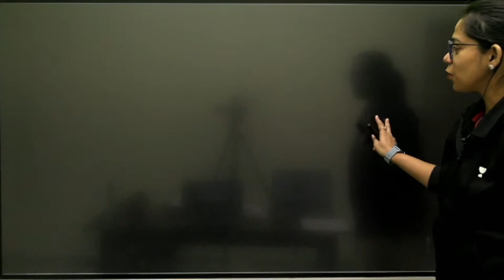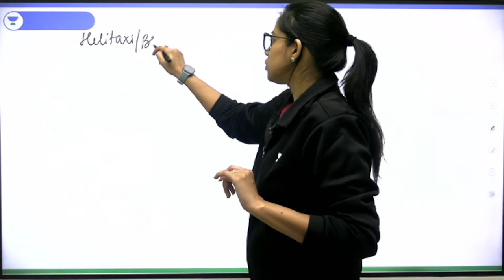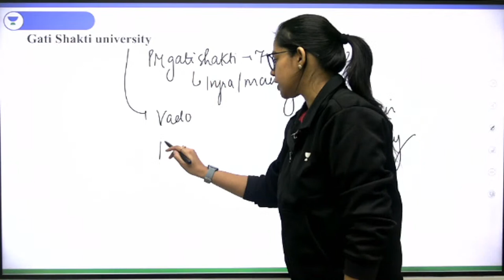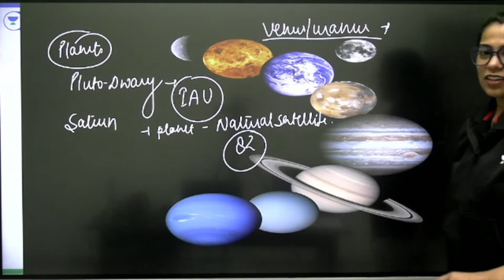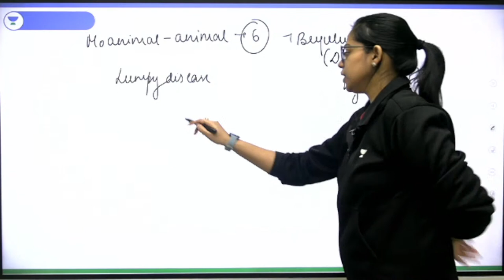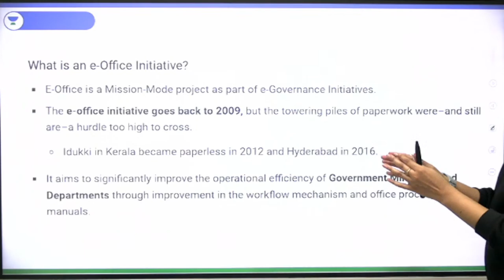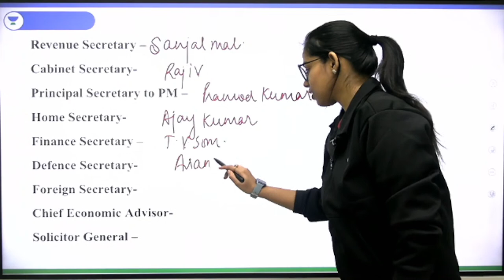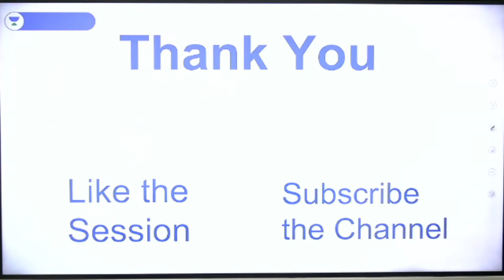1st December | Current Affairs 2022 | Current Affairs Today | Daily Current Affairs by Krati Singh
1st December 2022 Current Affairs based on Technology, Economy, Defence, Awards, Sports and more topics for the preparation of Railway, SSC, Bank, PET, CET and All Govt Exams will be discussed by Educator Krati Singh. Watch this complete session to learn more about Current Affairs which will help you to boost your preparation.

Morning Shows:
5:00 AM Current Affairs Quiz by Krati Singh
7:00 AM Daily Current Affairs by Krati Singh

9:00 AM -  GS by Aman Sharma
10:00 AM - Reasoing by Ritika Tomar
11:00 AM - Maths by Sahil Khandelwal
12:00 PM - GK/GS/CA by Krati Singh

12:30 PM - Maths by Sahil Kahndelwal
2:00 PM - English By Sandeep Kesarwani
3:00 PM - GK/GS by Krati Singh
10:00 PM - Reasoning by Akash Chaturvedi

For All Exams:
7:00 PM - GK/GS by Amandeep Sharma
8:00 PM - GK/GS/Current Issues by Krati Singh
9:00 PM - Reasoning by Ritika Tomar

➤ About the Educator: Educator on wifistudy and has speciality for teaching current affairs and static gk for SSC/Railway/UPSC exams.

You can enroll to Unacademy Subscription and get the following benefits:
1. Learn from your favourite teacher
2. Dedicated DOUBT sessions
3. One Subscription, Unlimited Access to Live Online Classes and Videos
4. Real-time interaction with best-in-class teachers
5. You can ask doubts in live online classes
6. Limited students in each Class
7. Download the videos & watch them offline